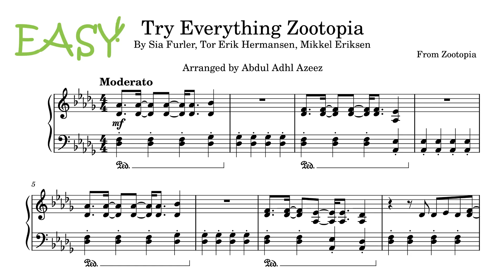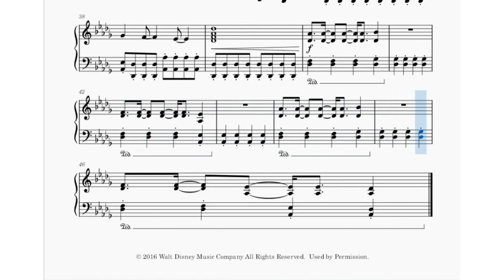Try Everything Zootopia Piano Sheet Music Easy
Try Everything Piano Sheet Music Easy arranged by Abdul Adhl Azeez

Description:
Try Everything from Zootopia arranged by Abdul Adhl Azeez is a piano arrangement of the popular song, "Try Everything" from Zootopia sung by Shakira. The piece is one of my personal favourites and the arrangement is of my own interpretation. The chorus features chords in the left hand. The middle part features this as well. There are arpeggios in the left hand in one verse.

Important Information:
Key Signature: D Flat Major
Time Signature: 4/4
Other: Pedalling, staccato notes

ABOUT ME:
I am the author of The School Detective Gang Book Series and an amateur composer and music arranger.

Do your kids love books like Famous Five and Secret Seven? Then they will love my book The School Detective Gang: